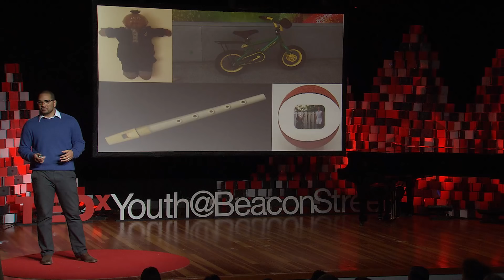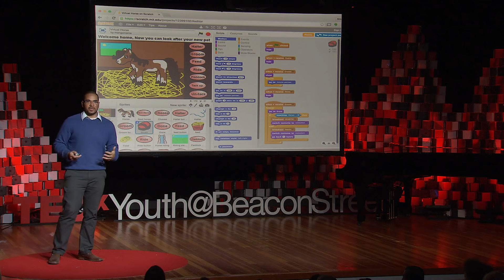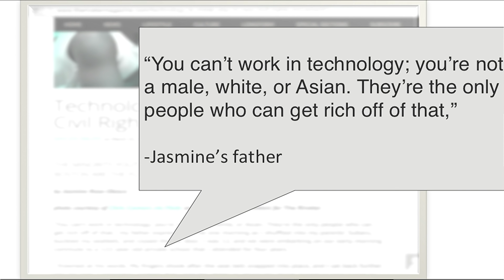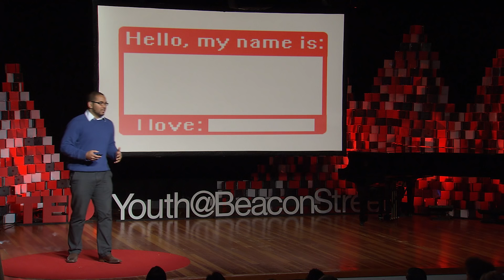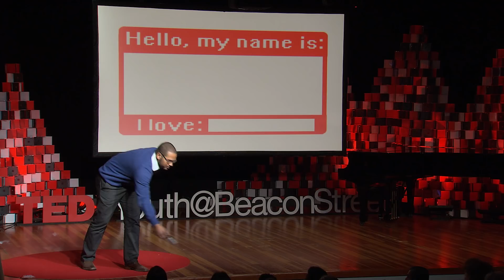Find What You Love, Labels Aside | Amon Millner | TEDxYouth@BeaconStreet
Amon discovered that finding what he loved to do involved overcoming labels that others placed on him based on where he lived and how he looked. He shares stories from his journey from young programmer to computing professor, urging young viewers to write their own labels and to explore multiple interests in search of what they love.

Amon Millner is an Assistant Professor of Computing and Innovation at Olin College of Engineering. He directs the Extending Access to STEM Empowerment (EASE) Lab and is a Fulbright Specialist. Millner is a co-inventor of the Scratch Programming Environment and started up several key Fab Labs in the growing network of community-based fabrication laboratories.